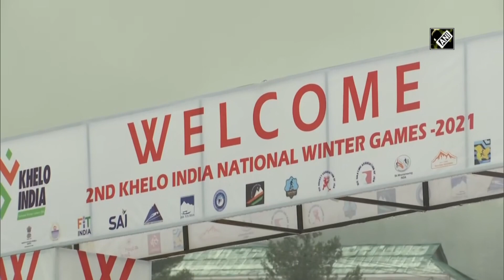‘Khelo India National Winter Games’ begins in Gulmarg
Gulmarg (J&K), Feb 27 (ANI): The second edition of ‘Khelo India National Winter Games 2021’ has been inaugurated in Jammu and Kashmir’s Gulmarg district on February 26. Lieutenant Governor Manoj Sinha and MoS in Youth Affairs and Sports Ministry Kiren Rijiju were also present at the inauguration ceremony. Prime Minister Narendra Modi inaugurated the event via video conferencing yesterday. Large numbers of players from across the country took part in the event. Gulmarg is world famous ski and tourist resort in north Kashmir of J&K. Around 1,200 athletes from different parts of the country are participating in the five-day long ‘Khelo India National Winter Games’. It will attract skiing lovers from across the world. The event is conducted to promote adventure tourism and aimed at engaging the youth in positive and constructive activities. The games include snowshoe race, ice skating, ice hockey, skiing, nordic skiing, snowboarding, ski mountaineering and ice stock. ‘Khelo India Winter Games’ is being organised by the Union Ministry of Youth Affairs And Sports in collaboration with the J&K Sports Council and the Winter Games Association of J&K.